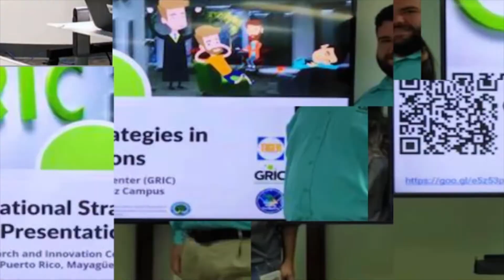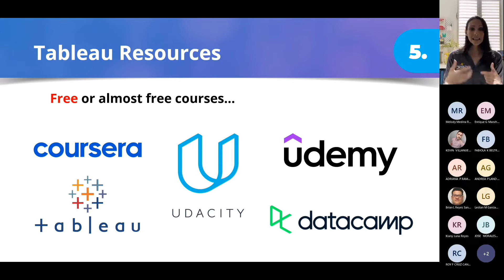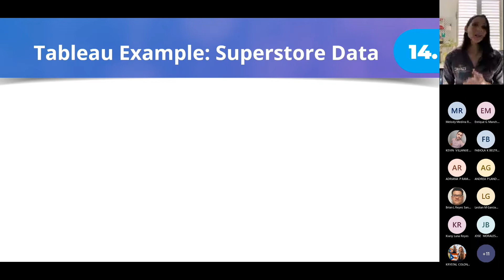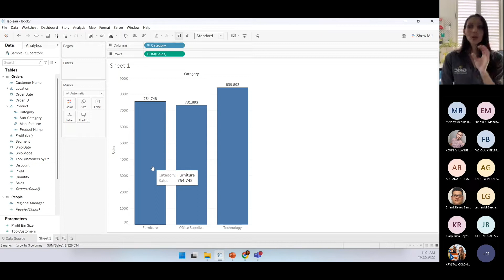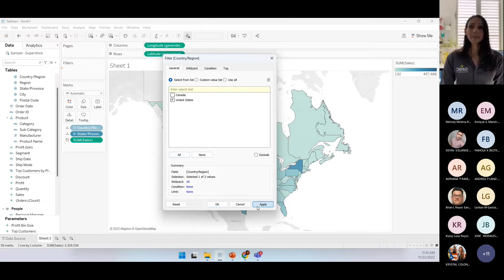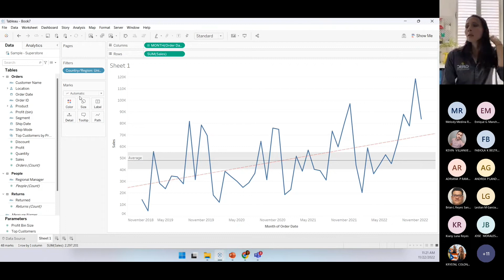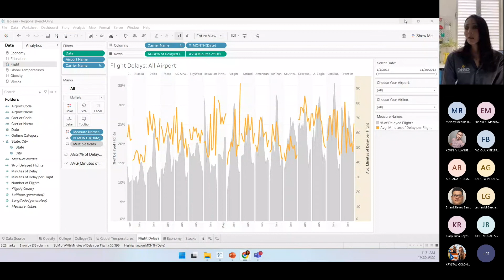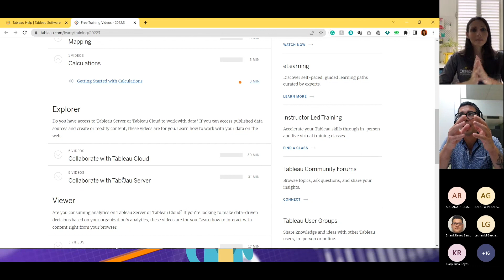Tableau: Intuitive, Visual Analytics for Academia (November 22, 2022)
Are you wondering how to make your research data more interesting, dynamic, and relevant? Go beyond Excel and bring your data to life! If done well, data visualizations in Tableau tell an interesting story. They can also shine a light on hidden information that you wouldn’t uncover in a spreadsheet or bar chart. This clinic discusses visualization basics in Tableau through simple examples. You will also learn where to find additional resources to make your research data come alive.

To request a free, one-year Tableau student license, use this
Install the software on your personal computer and then practice by viewing the clinic and following along.